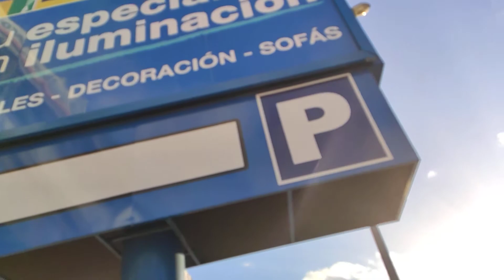El pantallazo azul más grande del mundo